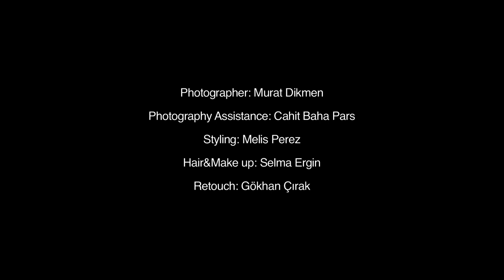Seninle Dergisi Aralık '12 Moda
Photographer: Murat Dikmen

Photography Assistance: Cahit Baha Pars

Model :  Aida Muratović

Styling: Melis Perez

Hair&Make up: Selma Ergin

Retouch: Gökhan Çırak